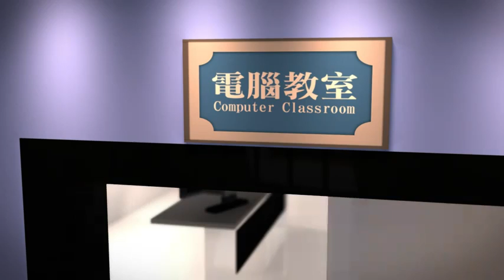鄉民小劇場03 期末篇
很久前看过的一个不错又搞笑的动画系列，虽然挺旧了，不过还是上传给没看过的网友看看~ = )